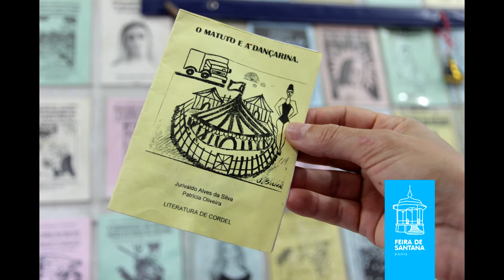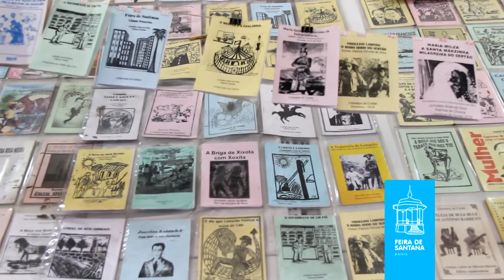O Espetáculo do absurdo: música e literatura de cordel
Espetáculo do Grupo Calamaço das Artes, de Feira de Santana – BA, traz um pouco da história do cordel, expressão típica do nordeste brasileiro, mesclada com músicas regionais e um recorte da performance “O espetáculo do absurdo”.
Este projeto foi viabilizado com recursos da Lei Federal de incentivo à cultura, através do Prêmio Cultura e Desenvolvimento Local, da Mostra da Diversidade Cultural Imagens da Cultura Popular, realizada pelo Favela é Isso Aí, Belgo Bekaert Arames, Secretaria Especial da Cultura do Ministério do Turismo e Governo Federal, Pátria Amada Brasil.